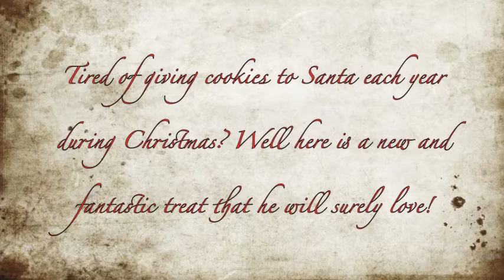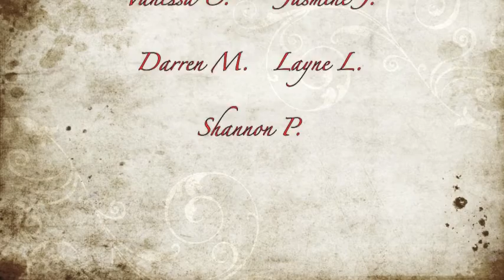Reindeer Cake Pops (Christmas)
2013 Youth Summer Reading Program making Reindeer Cake Pops.  Ages 7 through 13.